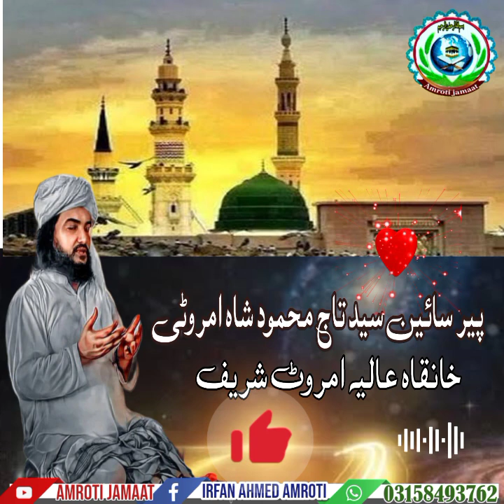hubbe Madina syed taj mahmood shah Amroti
taj mahmood amroti,molana taj mehmood amroti,syed taj mehmood shah amroti,amrot shareef,hazart taj mehmmod amroti,hazrat molana taj mahmoud amroti,molana sayed siraj ahmed shah amroti,pani wali masjid amrot sharif,pani wali masjid amrot shareef,hazart taj mehmmod amroti,hazrat sain syed airaj ahmed shah amroti,amrot.jamaat#viralvideo islami bayan dargah #